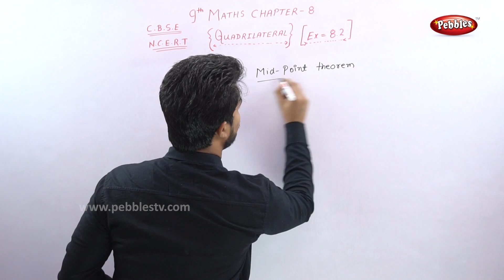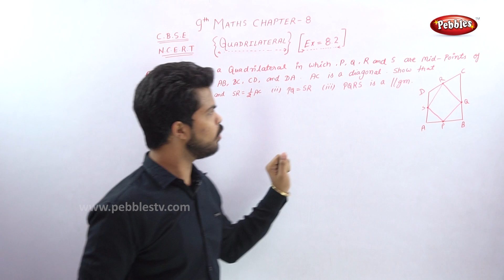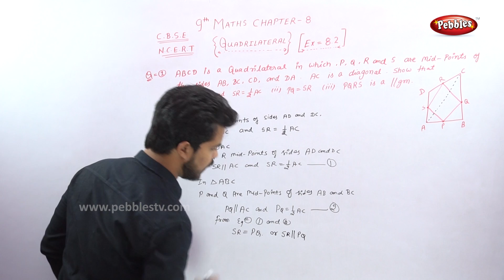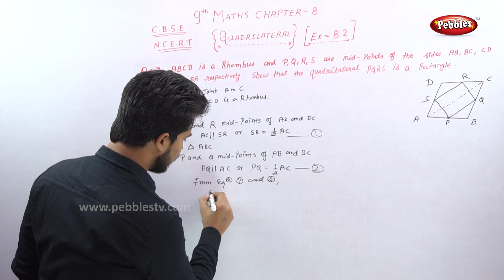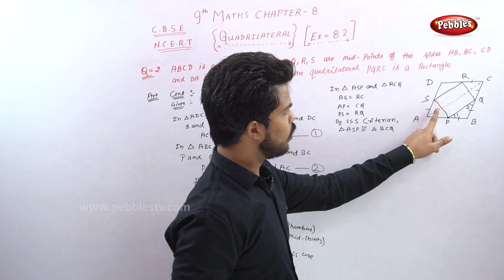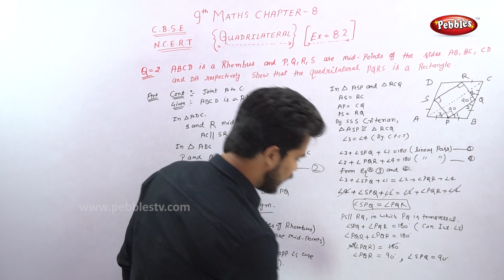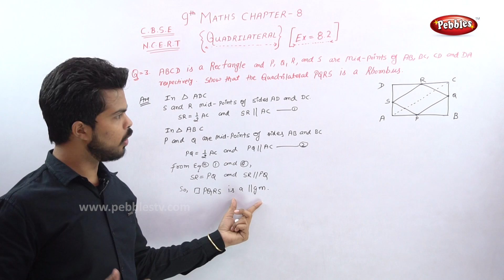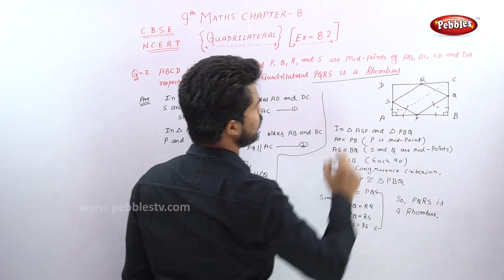CBSE || Class 9 Maths || Chapter - 8.2 | Quadrilateral Ex- 1 to 3 | Hindi Explanation Video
These are videos for CBSE Class 9 Maths where the explanation is given in Hindi.

Chapter 5 - Introduction to Euclids Geometry